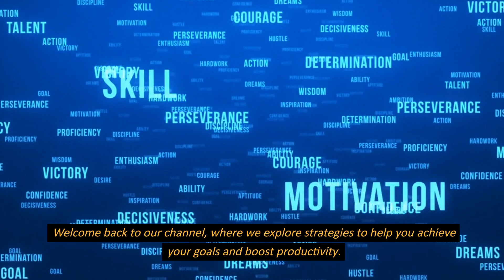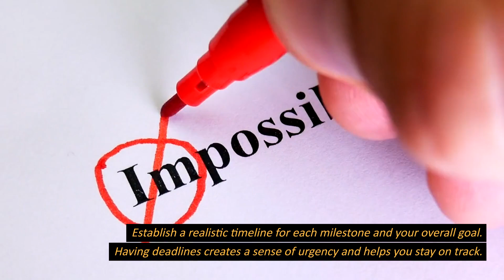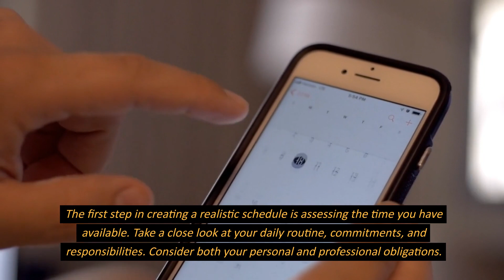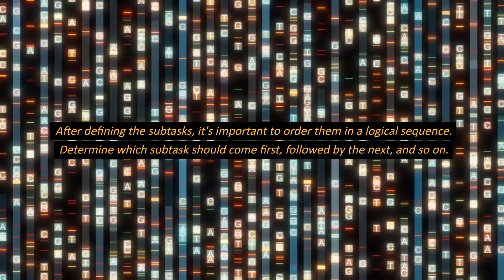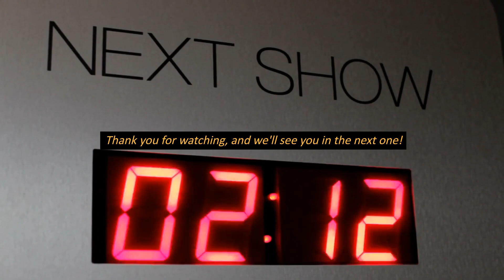No More Excuses | Top 4 Anti Procrastination Strategies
Are you tired of constantly putting things off and struggling to stay focused? We delve into the topic of anti-procrastination and provide you with valuable insights to help you overcome this common challenge.
We start by introducing the concept of procrastination and its negative impact on productivity. Then, we dive into four powerful anti-procrastination tips that will transform the way you approach tasks. Each tip is explained in detail, with practical examples and actionable steps, ensuring that you can implement them immediately.
By the end of this video, you'll have a clear understanding of the strategies you can employ to conquer procrastination and boost your efficiency. Say goodbye to missed deadlines and uncompleted projects! Watch this video now to take control of your time and achieve your goals.